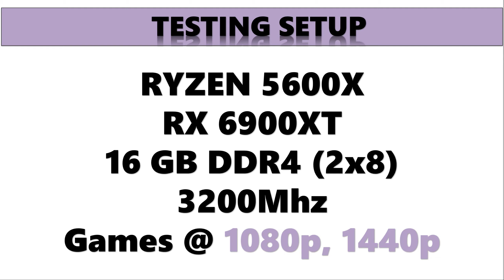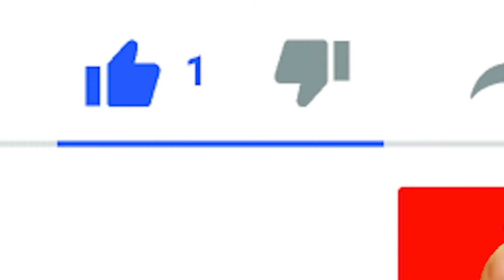Window 11 game test red dead redemption 2, death stranding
Window 11 game test red dead redemption 2, death stranding: This harks back to a strategy Microsoft used with Windows 10, used because the company wants you to buy a new PC. Why? Microsoft isn’t making any money by letting you upgrade your old PC for free. Even the utility discussed above, after reporting that you can’t run Windows 11 on the current system, says that you have two options: Continue getting updates for Windows 10 till that party’s over, or buy a new PC.

TIMING
00:00   INTRO
00:15MARVELS AVENGERS
01:10DEATH STRANDING
02:01   RED DEAD REDEMPTION 2
02:55WATCH DOG LEGION
03:44THE DIVISION 2
04:33SHADOW OF THE TOMB RAIDER

People’s Also Ask For
rx6900 xt benchmarks
rx6900 xt gaming benchmark
6900 xt 1080p benchmark
Rx6900 xt 1440p benchmark
Ryzen 5600x benchmark
5600xgamepaly benchmark
Ryzen 5600x benchmark